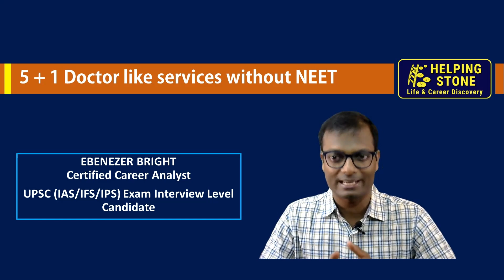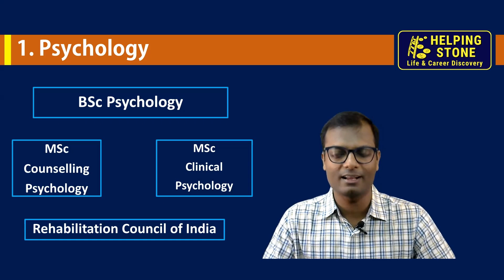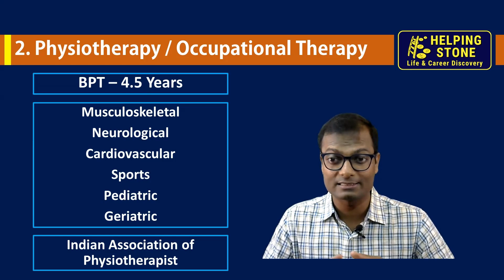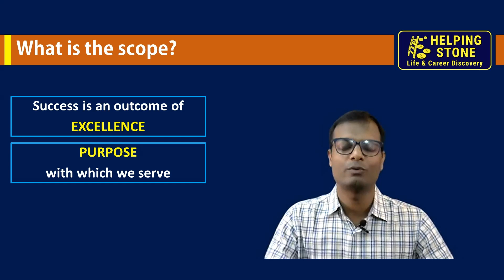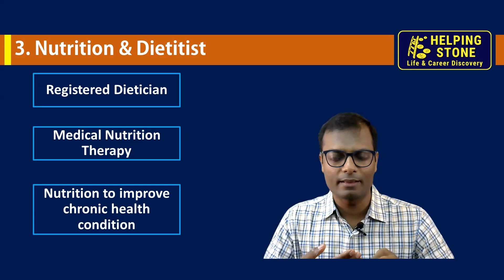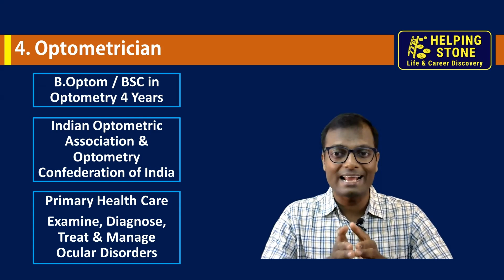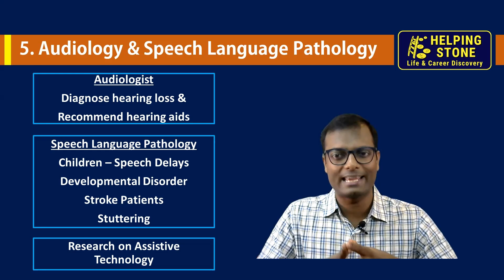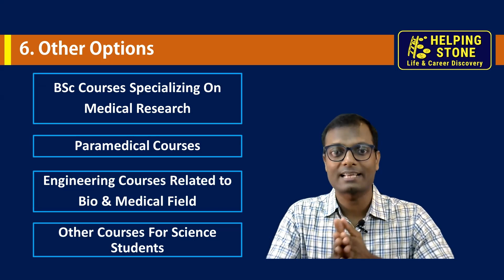Plan B Courses for NEET Aspirants | Serve like a Doctor | For Science (PCMB & PCB) Students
Use this link for career counselling needs, clarity is just a call away!

Download your copy of Career Directory with details about 160+ career streams after school

Couldn't clear NEET? Got low marks in NEET? Feeling dejected after NEET result? Don't want to write NEET?
Serve like a Doctor without NEET

These are five alternative courses where you can make similar impact as a Doctor without NEET. The video extensively covers details about the courses, higher study options, scope, earning potential etc. In the end, the video also gives insights about other alternative courses available.

This is a must watch for science students, before deciding on NEET repeater or looking for alternative courses.

Explore exciting career options beyond MBBS! Learn about psychology, physiotherapy, nutrition, optometry, and audiology. Discover rewarding fields that don’t require NEET clearance. Whether you’re passionate about mental health, physical well-being, or eye care, there’s a path for you!

0:47 Purpose for choosing
1:06 Psychologist & Scope
2:42 Physiotherapy & Earning Potential
5:09 Registered Dietician
6:04 Syllabus & informed decision
6:56 Optometrician & big demand
8:13 Audiology & Speech Language Pathology
8:56 Confusion to clarity
9:43 Medical Research & Others